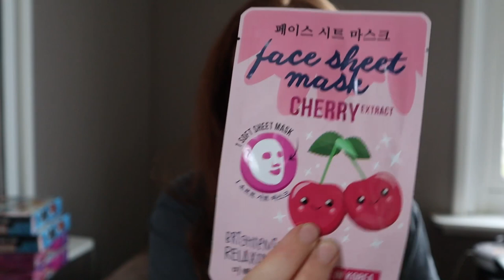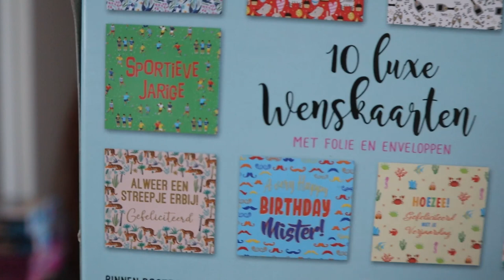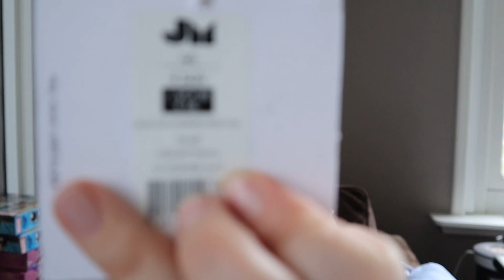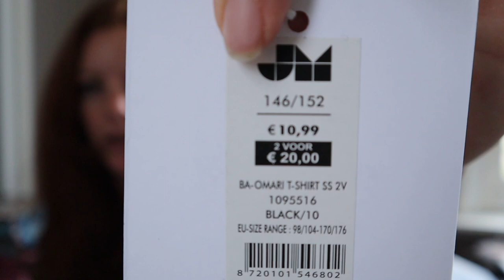MEGA SHOPLOG KIND & MAMA | SHOEBY, VERO MODA &ACTION | Mariliza Pauwels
Timestamps:
Action:  01:14
Shoeby: 07:20
Vero Moda: 17:41